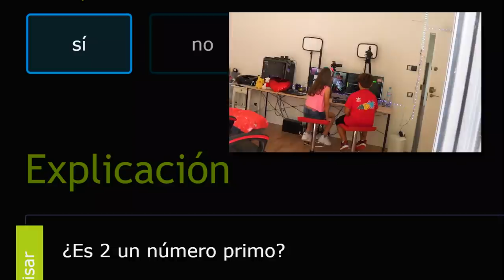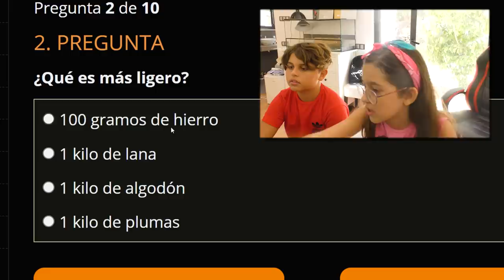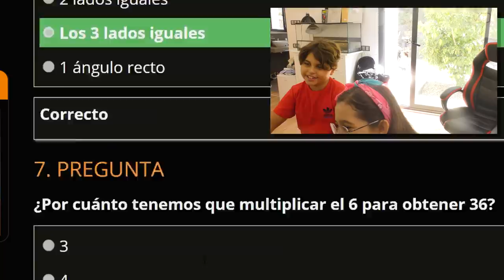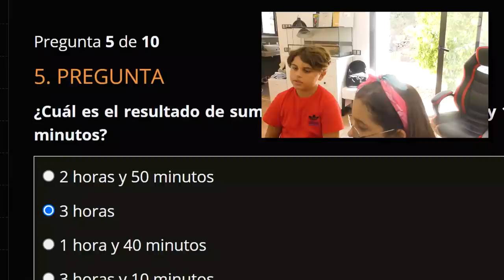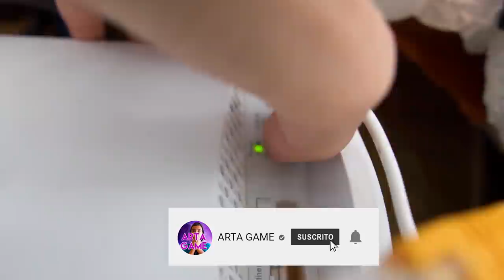PILLO A MI HIJA Y SU NOVIO COPIANDO EN UN EXAMEN...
Ari y su novio han vuelto a las clases, pero hoy tienen un examen ¡Y no han estudiado! así que deciden hacer trampas para aprobarlo, así que decido tenderles una trampa para joderles el examen y que no hagan más trampas.